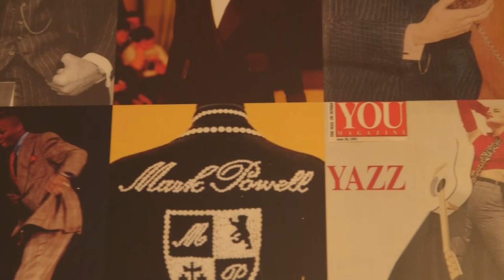Dexys Kevin, Lucy and Sean discuss style with Mark Powell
Dexys Kevin, Lucy and Sean discuss style with Mark Powell against a soundtrack of 'You Wear It Well', taken from the album 'Let The Record Show: DEXYS DO IRISH AND COUNTRY SOUL'.